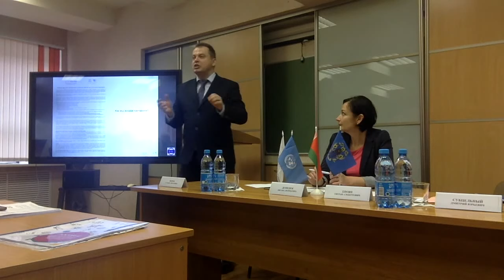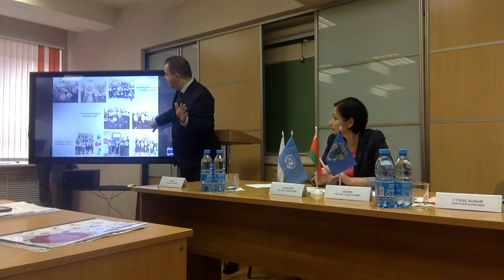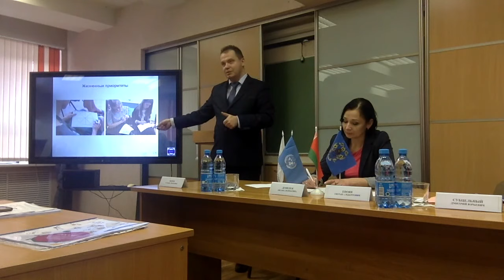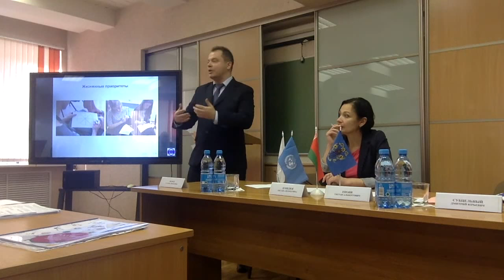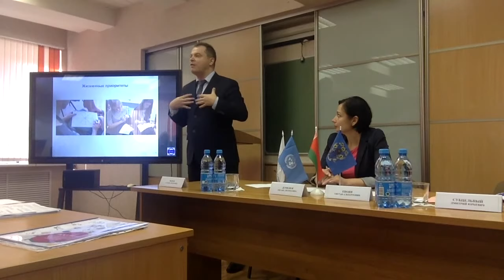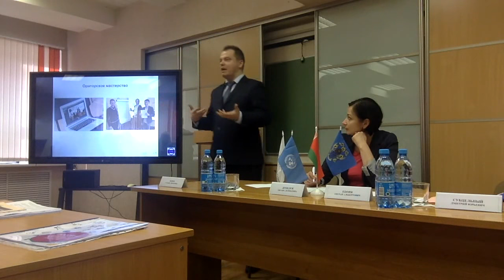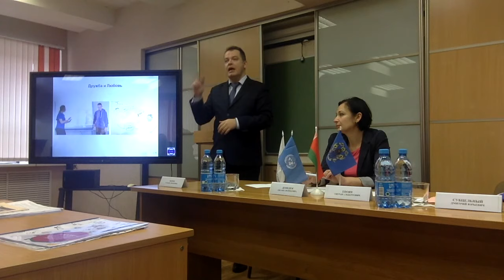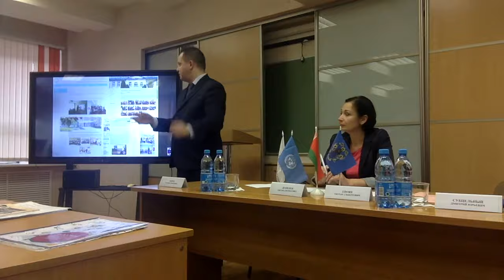Итоги проведения курса "Полезные навыки для успешного будущего"